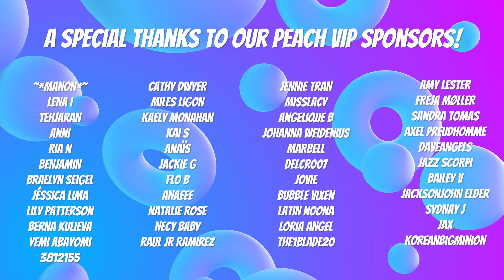Straight Koreans enjoying BL (Asian Boys Love dramas)! 🌈 | PEACH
Hi Peaches! 🍑 Today Suho, Kyu and Yeseul will react to the best Korean and Thai BL (Boys Love) dramas! 😍 We read all your recommendations from our first episode and made a bigger, more complete compilation for this seconf episode! Let's be honest, Boys Love videos are so much fun to watch! It is rare to see romantic, gay or lesbian scenes in Korean dramas, so this video it's extremely pleasant to watch for our Korean trio! KOREANBOYSLOVE LGBTQ+

[TIMESTAMP]
00:00 Intro
01:47 2gether the series
02:30 Heart by Heart (2022)
03:05 Golden The Series
04:00 My Beautiful Man
04:52 Love by chance
05:29 I Told Sunset About You
06:02 Semantic Error
07:19 Semantic Error
07:40 Semantic Error
08:18 Semantic Error
08:56 Semantic Error
09:25 Bed Friend (2022)
09:44 I Promised You The Moon
10:28 Bad Buddy
11:04 TharnType
11:24 The Fallen Leaf (2019)
12:14 Semantic Error
12:53 TREASURE - WEB DRAMA 'The Mysterious Class' EP.1
13:16 Please Tell Me So

▶︎ Vianney D.

📈448,800